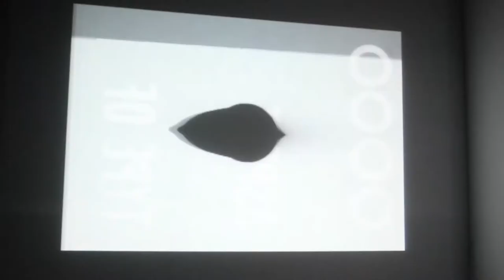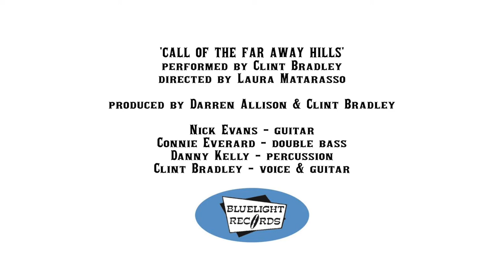CLINT BRADLEY - CALL OF THE FAR AWAY HILLS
Clint Bradley performs a track from his new Western album, full details